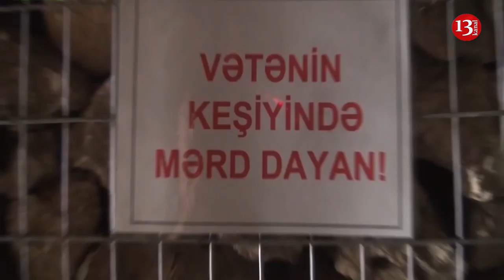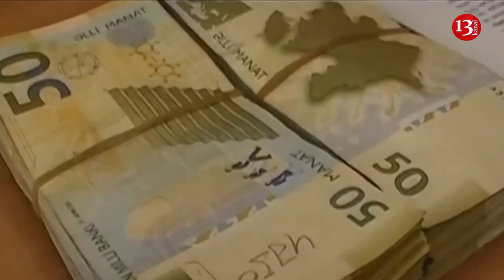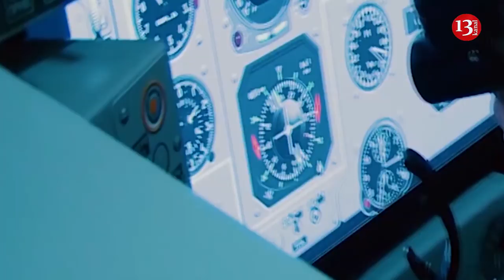"Buna yol vermək olmaz"-Prezident süni qiymət artımından danışdı, "Miq 29"-un axtarışları davam edir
Salam kanal13 efirində xəbərlərə baxırsınız.Ölkədə və dünyada baş verən hadisələrdən anında xəbər tutmaq istiyirsinizsə kanalımıza abunə olun.Bir neçə gündür ki,mediynın gündəmində olan Dillər universitetinin rektoru  Kamal Abdulla və Jurnalist Əvəz Zeynallının  ilkin məhkəmə iclası baş tutdu.Ama buna tam olaraq da məhkəmə iclası demek olmazdı.Çünki iclas başdan sona  tərəflərin mübahisəsi ilə davam etdi.Hətta Dillər universitetini təmsil edən vəkil Muxtar  Mustafayev Əvəz zeynallını təhqir etdi.Sonda hakim vəkili zaldan çıxartmaq zorunda qaldı.

Prezidentin 2002-ci il 17 avqust tarixli 755 nömrəli Fərmanı ilə təsdiq edilmiş Silahlı Qüvvələrə Yardım Fonduna cari il avqustun 1-dək   daxil olan vəsait açıqlanıb.

iyulun 31-də Azərbaycan Respublikasının Prezidenti İlham Əliyev sosial-iqtisadi sahə ilə bağlı müşavirə keçirib.Müşavirədə prezident  inflyasiyanın  aşağı səviyyədə olduğunu, ancaq bəzi hallarda süni qiymət artımı da müşahidə olunduğunu deyib.

Dünən perzidentin sədirliyi ilə keçrilən müşavirədə baş bankir Elman Rüstəmov da hesabat xarakterlı çıxış edib.E.Rüstəmovun deməsinə görə, məzənnə sabit olsa da,  Altı ay ərzində manatın real məzənnəsi 1.2 faiz ucuzlaşıb

İyulun 24-də qəzaya uğramış Mİ 29 təyyarəsinin axtarışına türkiyəli mütəxəssislər cəlb edildi.

ABŞ İranın xarici işlər naziri Məhəmməd Cavad Zərifə qarşı sanksiya tətbiq edib. Zərif xüsusi kateqoriya üzrə şəxslər siyahısına daxil edilib.Xatırladaq ki, bir müddət öncə Pompeo və ABŞ prezidenti Donald Tramp İranla danışıqlara hazır olduqlarını bildirmişdilər.

ABŞ donanmasının Kaliforniyadakı bazası yaxınlığında  çoxhədəfli qırıcı təyyarəsi qəzaya uğrayıb. nəticəsində ərazidə yerləşən “Ölüm dərəsi” milli parkını ziyarət edən azı 7 nəfər xəsarət alıb.